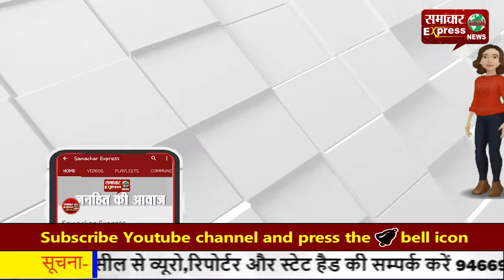मथुरा की मस्जिद में युवकों ने पढ़ी हनुमान चालीसा, पुलिस ने किया गिरफ्तार